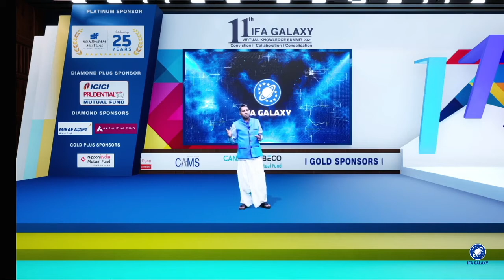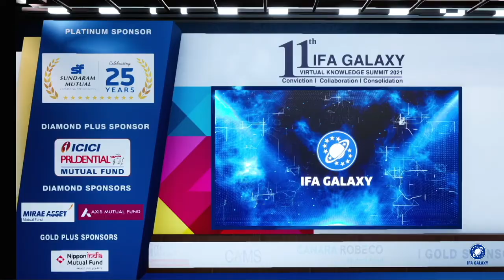VUCA WORLD - Global Investing - New Themes and Paradigm - Mr. Chandresh Nigam, MD & CEO, Axis AMC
Mr.Chandresh speaks about VUCA WORLD - Global Investing @ the 11th IFA Galaxy Virtual Knowledge Summit 2021.

The event was one of its kind filled with a Galaxy of interesting and insightful speakers held in virtual mode. MFD's, Enjoy this Educating, Engaging and Exciting knowledge fest now available.

Our theme for this year is Conviction, Collaboration, and Consolidation... The 3 C's, so essential to our business. It's our conviction in the business and our readiness to collaborate with all stakeholders, which is going to help consolidate our business...

So let's get set to make a difference.